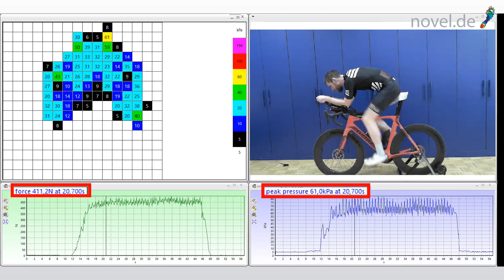Pressure mapping on bicycle saddle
pliance® sensor mat is a game-changer for anyone who wants to optimize their ergonomics and performance on the bike or to prevent health issues.